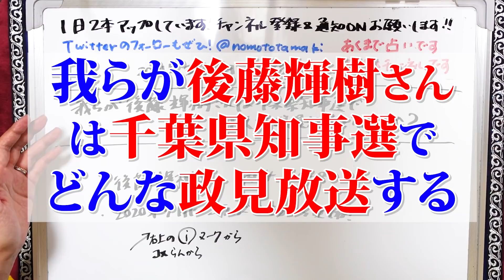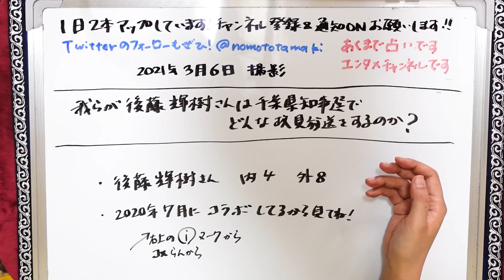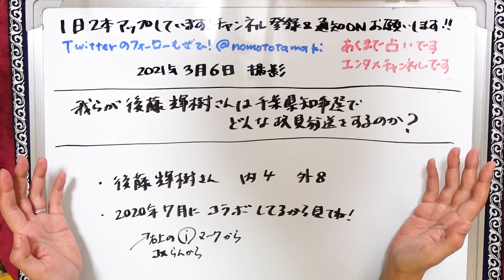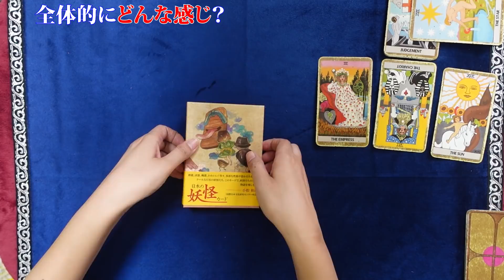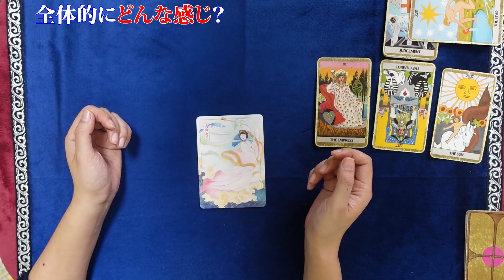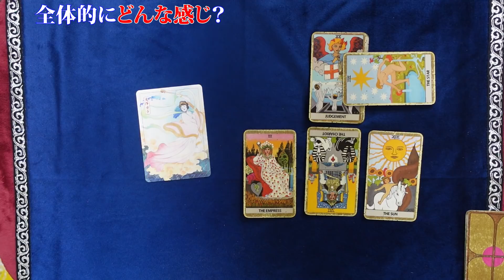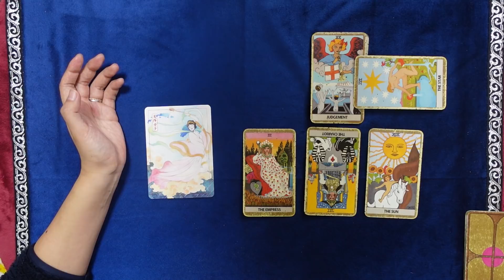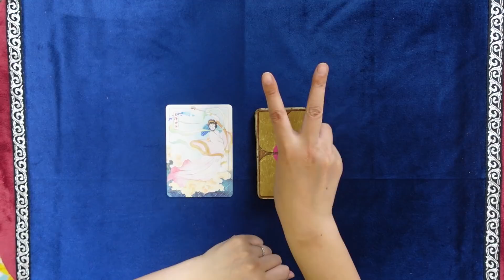【占い】後藤輝樹さん、千葉県知事選での政見放送は何を言う？ 予想してみた！（2021/3/6撮影）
2021年千葉県知事選挙に出馬する後藤輝樹さんの政見放送を予想してみました！

【コラボ】後藤輝樹さんにタロットを教えてみたら20分でマスターした！ たまきのことを占ってもらいました！ 愛してるぜ！（2020年7月末撮影）

【コラボ】後藤輝樹さんとレイキヒーリング対決！！ 後藤さんとたまきの遠隔レイキは北海道まで届くのか？ スピ系嫌いなたまきの旦那も被験者に…感じるのか！？（2020年7月末撮影）

【自己の崩壊】後藤輝樹さんと桜井誠さんの2020年東京都知事選挙政見放送の内容をタロットで予想、再現してみた！【占い】【むしろ事故？】（2020/6/23撮影）

2021年１月現在（最新の状況はTwitterに書いています）
です。